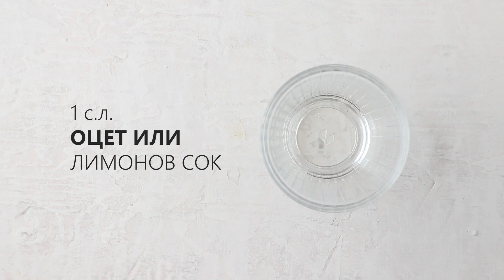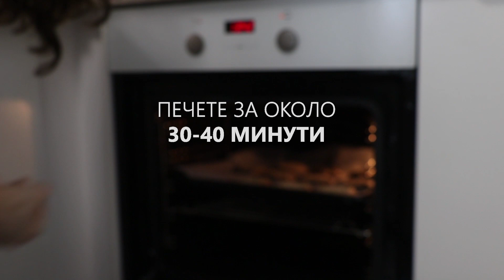KETO питки без млечни продукти | НИСКОВЪГЛЕХИДРАТНИ ПИТКИ с псилиум хуск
Необходимите продукти за тези нисковъглехидратни хлебчета без млечни продукти са
СУХИ СЪСТАВКИ
(100 g) бадемово брашно - аз използвам такова от Лидл
2 с.л. псилиум хуск - има го в магазините за здравословни храни, в аптеки и в по-големите супермаркети
1 ч.л. бакпулвер
1 ч.л. сусам
1 ч.л. семена от чия
1/2 ч.л. сол
1/2 ч.л. чесън на гранули
½ ч.л. сушен праз или лук по избор- придава приятен аромат и сладникав вкус

ТЕЧНИ СЪСТАВКИ
2 яйца
1 белтък
1 с.л. Оцет или лимонов сок
3 с.л. Зехтин или разтопено краве масло
4 с.л. Вряла вода

ЗАБЕЛЕЖКА:
+Съветите в този канал са мои, субективни и се базират на личния ми опит и са същите, които бих Ви дала и лице в лице.
+Партнирам си само с компании за продукти, които харесвам.
+Посочвам в описанието, когато видеото е съвместен проект с човек, канал или компания.

МUSIC CREDIT:
Music kindly provided by IKSON: